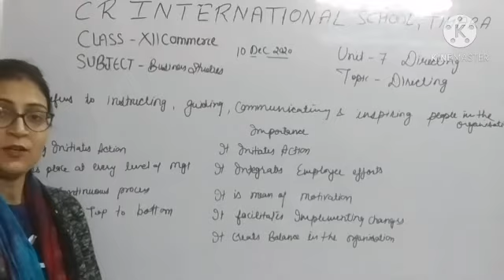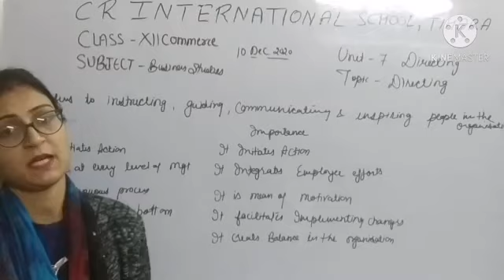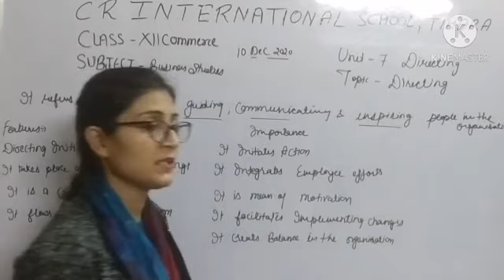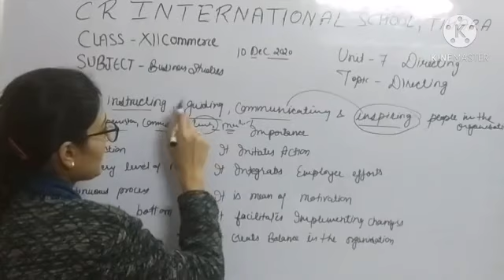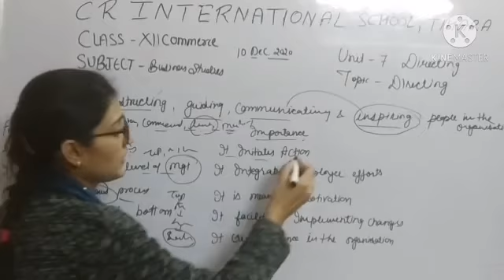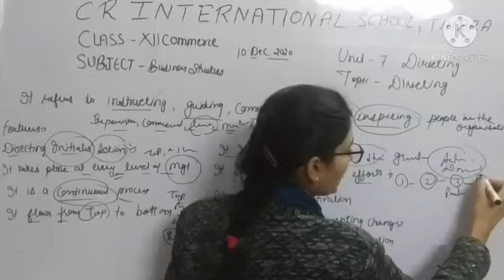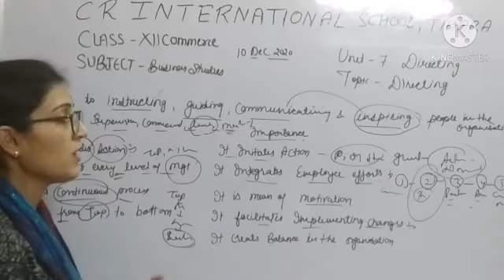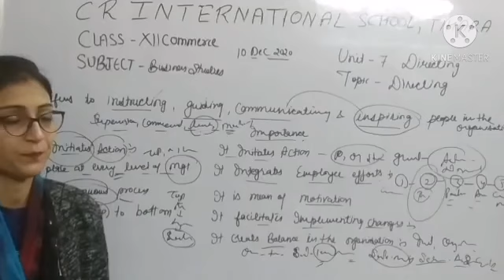Class XII Business Studies Unit 7 Directing